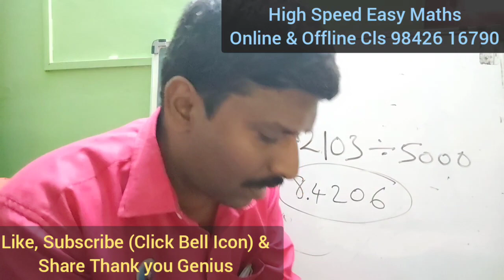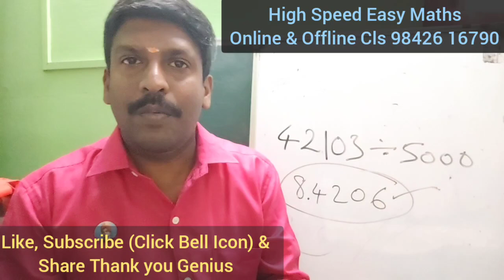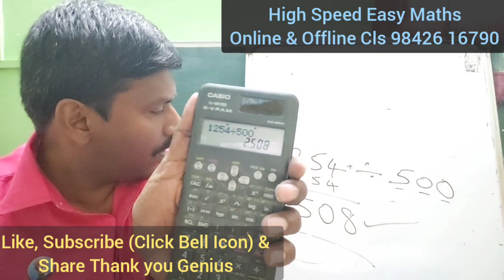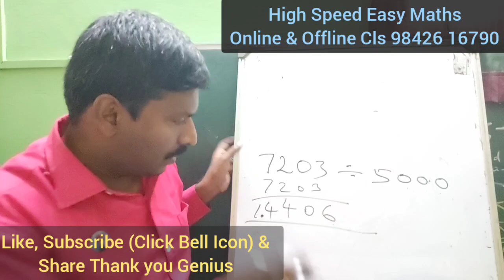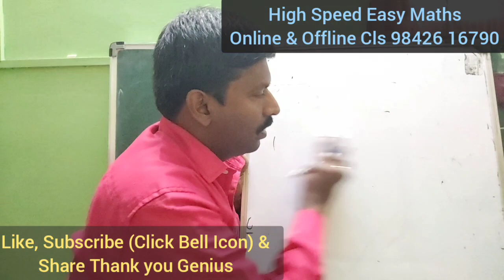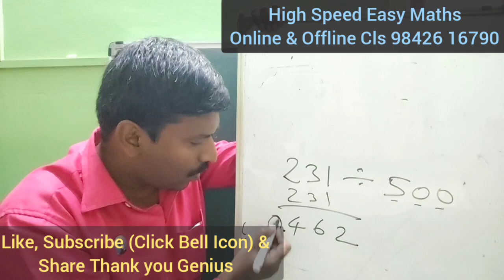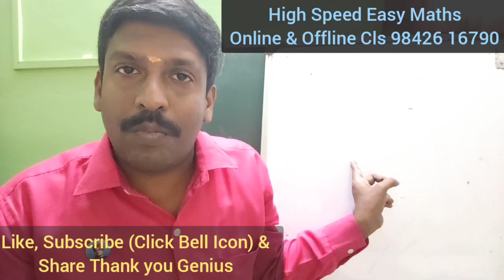Any no / 5,50,500,5000...@ 5 Seconds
நொடியில் கணக்கு போட்டு அசத்துங்க

High Speed Easy Maths
online & Offline Class